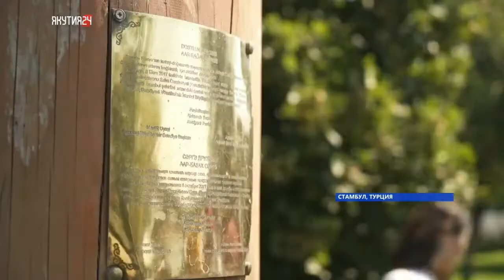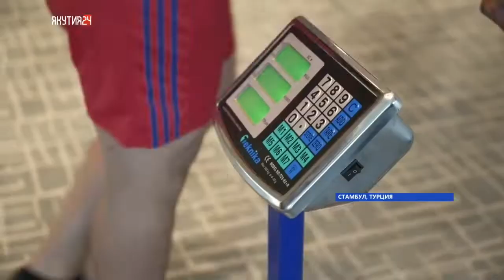Обряд благословения Алгыс у якутского Сэргэ в Стамбуле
Репортаж Айсены Бурнашевой и Виктора Олесова из Стамбула, Турция